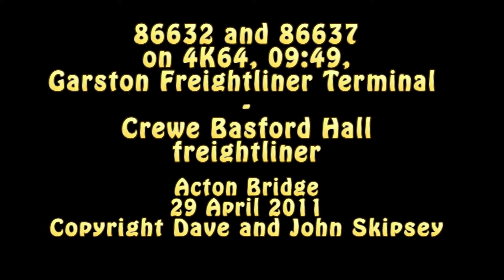86632 and 86637 on 4K64, 09:49, Garston - Crewe Basford Hall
86632 and 86637 on 4K64, 09:49, Garston Freightliner Terminal - Crewe Basford Hall freightliner
Acton Bridge
29 April 2011